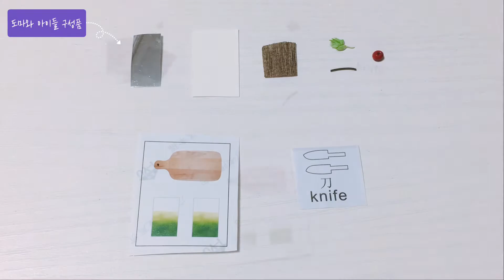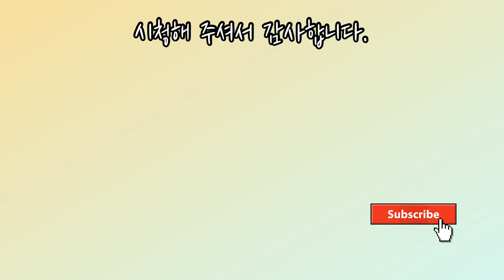DIY 취미 미니어처 만들기 | 도마와 아이들 | 바구니와 삼총사 | miniature | 미니어처 하우스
안녕하세요.
무사히 세번째 영상도 만들어졌네요. 휴
재미는 있으나 조금씩 질려가는 기분🤔
조금이지만 영상 봐주시는 분 덕분에
계속 해나아가 봅니다😎

행복한 일들만 가득하시길 바랍니다👍

영상 봐주시는 모든 분들 감사합니다♥️
파씨 @passii.g
파니 @paninieeee
해당 영상은 VLLO로 편집하였습니다.

BGM🎵
Rainbow Forest - Quincas Moreira
BoogieBounce - Drew Banga